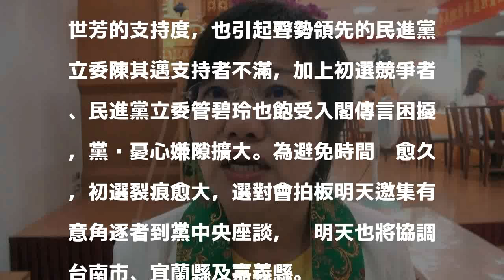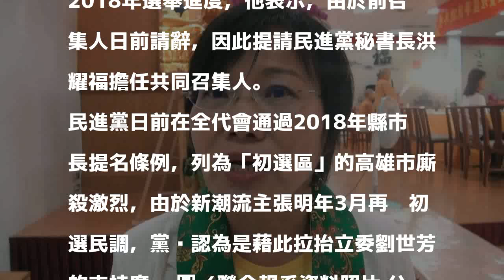初選廝殺太激烈 民進黨明協調高雄、台南初選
民進黨選舉對策委員會明天將就2018年縣市長選舉進行首波協調，將邀請執政屆滿的4縣市有志參選者溝通，包括宜蘭縣、嘉義縣、台南市及高雄市，據了解，高雄市包括管碧玲、劉世芳及陳其邁等都已接到通知，也會參與座談，預計座談下午兩點開始，每個縣市協調40分鐘。

發表評論評論如下。